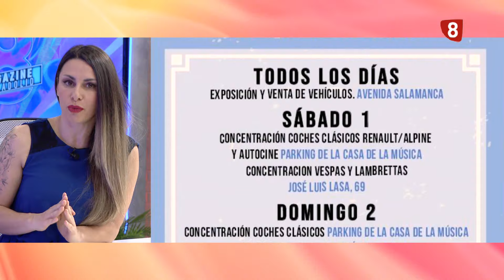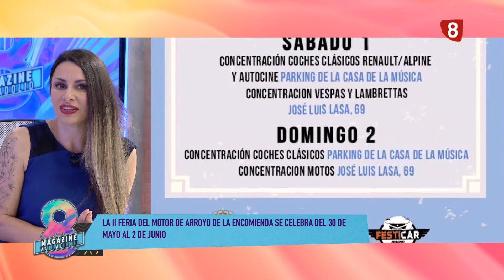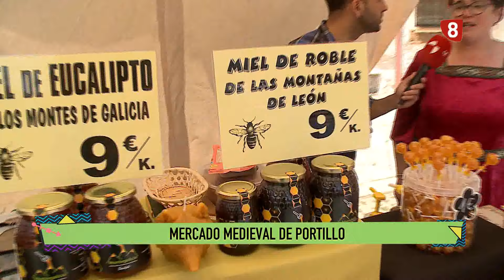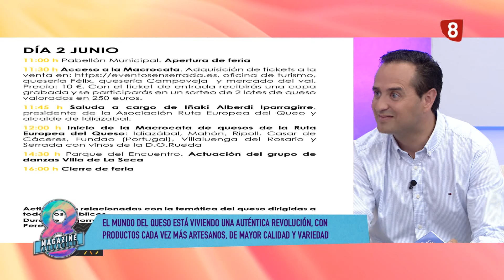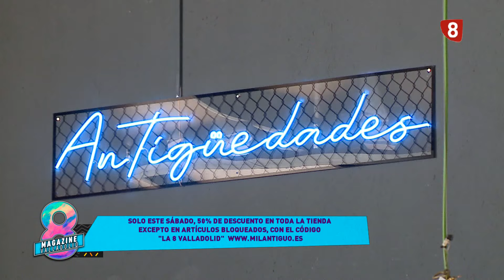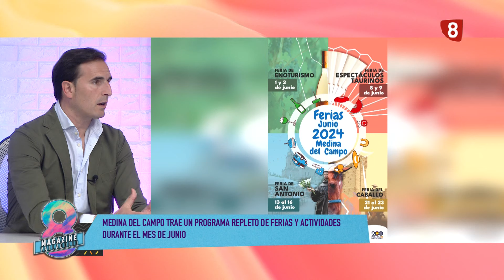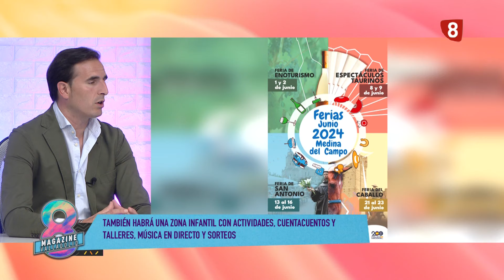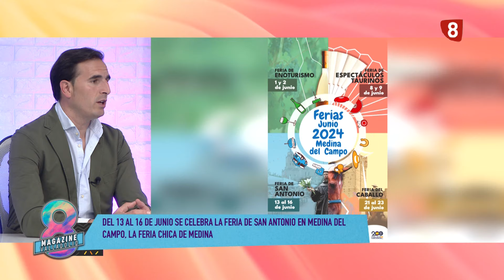8 Magazine Valladolid. Martes 28 de mayo de 2024